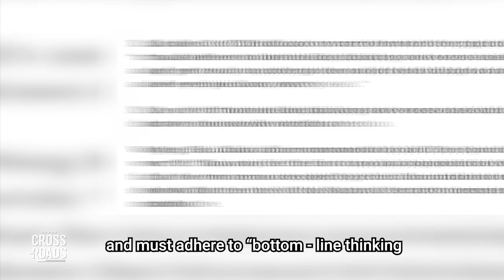Something Major Is Happening in China; FBI Folds Under Threat of Contempt | Trailer | Crossroads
Chinese Communist Party leader Xi Jinping gave a serious warning during a meeting on May 30 with the top leaders of China’s security forces. He said they need to prepare for “worst case scenarios,” and said the coming times will be “perilous.”

Meanwhile, the FBI has folded to threats of being held in contempt of Congress. It will now provide Congress access to a key document on Hunter Biden and several other members of the Biden family, allegedly related to a controversial foreign payment.

In this live Q&A with “Crossroads” host Joshua Philipp we’ll discuss these stories and others, and answer questions from the audience.